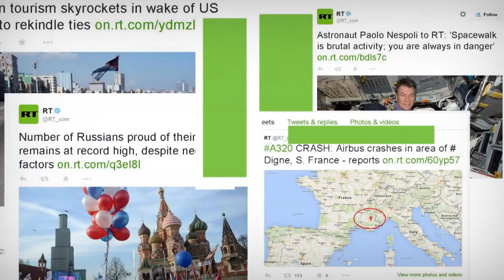Apocalyptic TIMELAPSE Ash & lightning Massive Calbuco volcano eruption in Chile